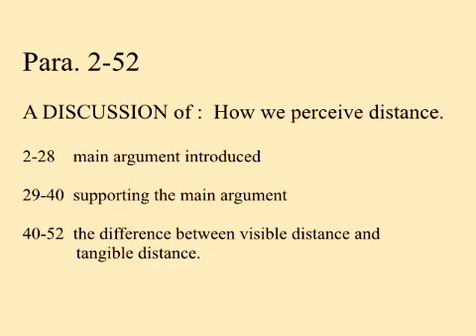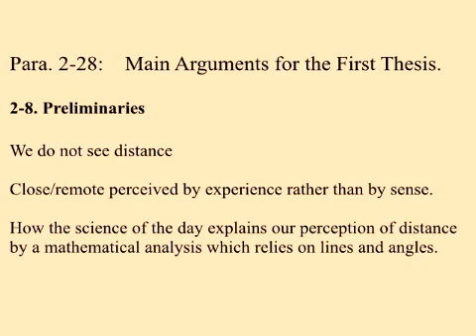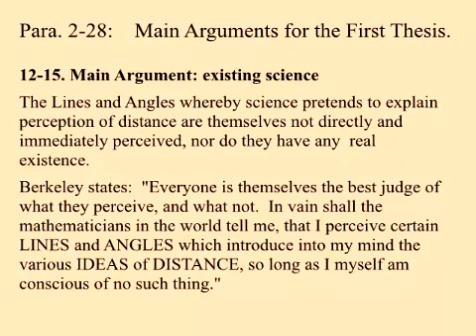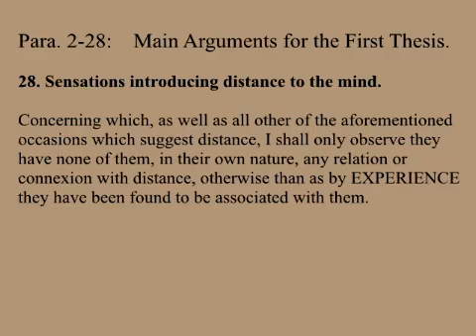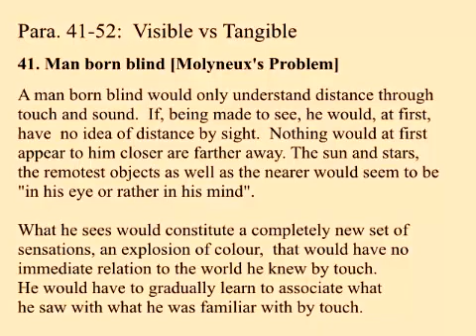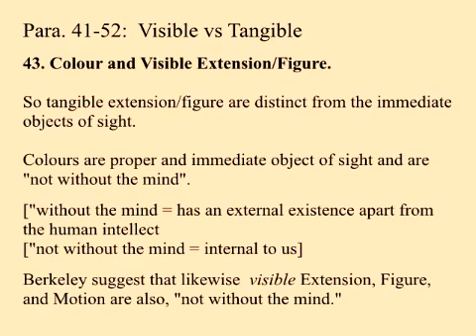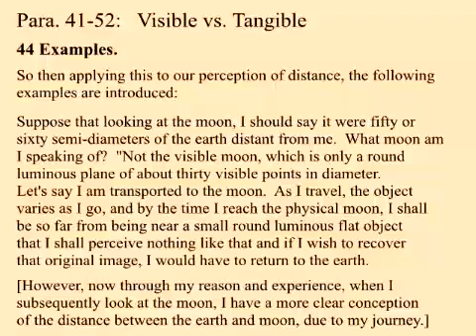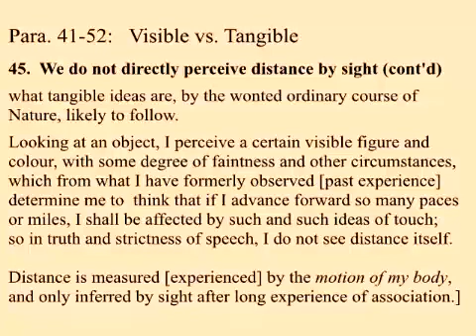Theory of Vision George Berkeley 2 Perception of Distance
A detailed breakdown of George Berkeley's Essay Towards a New Theory of Vision published in 1709.

Six Part Series:
1. Overview
2. Perception of Distance
3. Perception of Distance (cont'd) and Conclusions
4. Perception of Magnitude
5. Perception of the Situation of Objects (location)
6. Sight vs Touch & Main Conclusions

George Berkeley was an Anglican Bishop, and Christian apologist, but more commonly referred to as a British empiricist philosopher who played a part in developing the philosophical theory of Idealism, or more specifically Subjective Idealism.

Today, the core idea of  Berkeley's main works Theory of Vision (1709)  and A Treatise Concerning the Principles of Human Knowledge (1710) is often summed up in history philosophy texts by his phrase "esse est percipi" or "to be is to be perceived".

However, upon detailed study of Berkeley's works, his personal character, and his purpose in writing, it is obvious that the key phrase is actually:

"In Him we live, and move, and have our being."  Acts xvii,28

Which is found on the front cover of Theory of Vision or Visual Language : Vindicated and Explained. (1733)

This biblical quote describes his "Subjective Idealism" simply and accurately, because it not only explains the core idea of his writings, but it also includes an indication of his purpose (or bias if you wish).  This purpose, stated over and over again in his works,  is he means to argue his belief in Revealed Religion is reasonable, and consistent with everyday experience.  This phrase, placed so prominently in his writings brings into question the classification of Berkeley as a empiricist philosopher.

However, on the flip side:

It is true that the two major works mentioned above are presented in such a way that it is justified that they are treated as philosophy.  Firstly he did consider his Theory of Vision and Treatise on Human Knowledge to be a kind of proof of the existence of God.  Also, his works do read like a philosophical treaties, because he presents his main thesis at the end, not the beginning, his purpose being to show that a reasoned approach from simple ideas to his main conclusions is consistent and therefore his world view is reasonable. Therefore is it reasonable his works be treated as philosophical, and his arguments analyzed as such.  But his religious motivations are, especially today, often glossed over.

He is a bit of a dilemma because he cannot be ignored, due to the fact that his writings contain the seeds of the works of  the more regarded philosophers Hume and Kant.  Also,  his critiques of mathematics and physics especially of the foundations of the calculus and newtonian absolute space, which he was highly criticized for, have turned out to be correct, and were eventually addressed by Cauchy and Mach/Einstein.

It is often overlooked that his main "philosophical" work - A Treatise Concerning the Principles of Human Knowledge (1710) quotes the bible twelve times, and those quotes form the core of his conclusions.   In fact, he sums up his purpose in writing very clearly at the end of the treatise:

"For after all, what deserves the first place in our studies is the consideration of GOD and DUTY; which to promote, as it was the main drift and design of my labours, so shall I esteem them altogether useless and ineffectual if, by what I have said, I cannot inspire my readers with a pious sense of the Presence of God; and having shown the falseness or vanity of those barren speculations which make the chief employment of learned men, the better dispose them to reverence and embrace the salutary truths of the Gospel, which to know and to practice is the highest perfection of human nature."